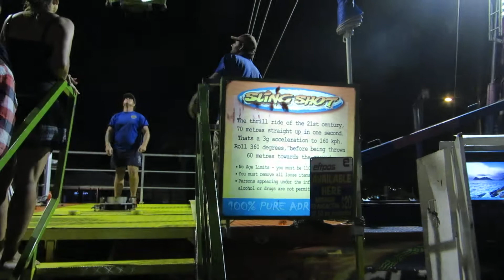Sling Shot!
We rode on the Sling Shot at St. Kilda Festival!  Got thrown 70 meters straight up in 1 second at 160 km per hour!